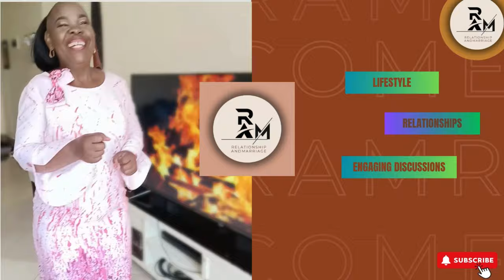Chris must list the voice of the voiceless .Christopher Henry proved it Haitians you can .‼️‼️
Chris must list has been released .Was his visit and capture by the Trinidad police an eye opener to the world on what happens to the poor while the mighty close their ears to their cry .Find out @ChrisMustList@deemwango